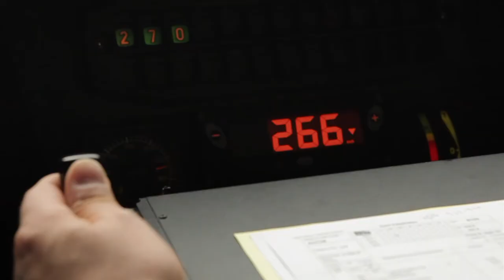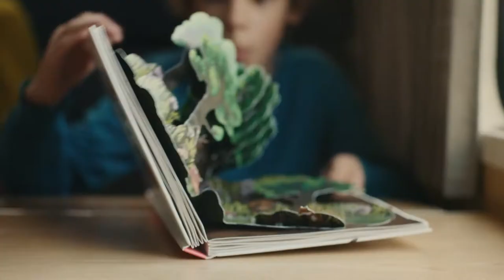TransitionForum - Économie circulaire : produire et consommer en préservant les ressources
Découvrez la table ronde sur le thème : "Économie circulaire : produire et consommer en préservant les ressources", qui a eu lieu pendant le Transition Forum au Palais de la Méditerranée à Nice.

Avec :
- Frédéric FLIPO - Directeur général délégué, Evergaz
- Claire BOTTINEAU - Directrice développement durable, Elis
- Franck GANA - Co-fondateur de (RE)SET
- Philippe-Henri MANGEARD, Fondateur de Global Climate Initiative
- Dominique MOCKLY - Président et Directeur général de Terega et auteur du livre "La  Mondialisation décompressée

Keynotes inspirantes :
- Nicolas Moufflet - Président, Lyspackaging
- Irene Diez - General Manager, Ecoalf Foundation

Modératrice : Laura Tenoudji